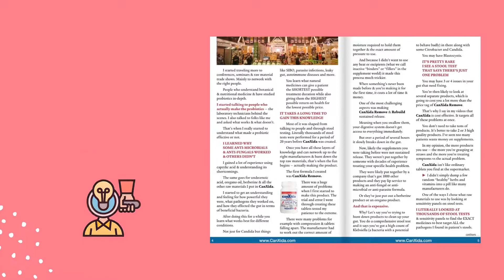Free CanXida User Guide With Every Order: How To Get Most Out of CanXIda Remove, Restore & Rebuild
CanXida User Guide: How To Get Most Out of CanXIda Remove, Restore & Rebuild

► FREE RESOURCES:
Download my free candida report here (includes the Ultimate Candida Diet Shopping List Printable and the Candida Symptom Tracker)
My New Candida Diet & Cleanse Guide Mobile App: